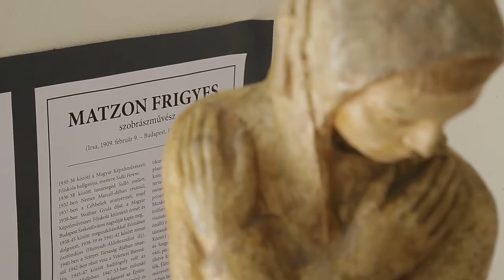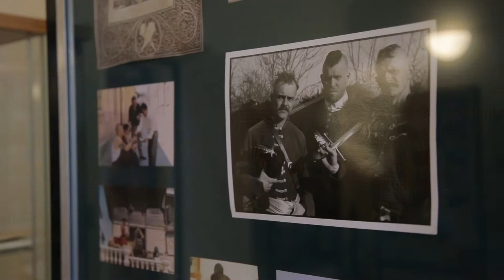Thury-vár, Várpalota │ Thury Castle at Várpalota